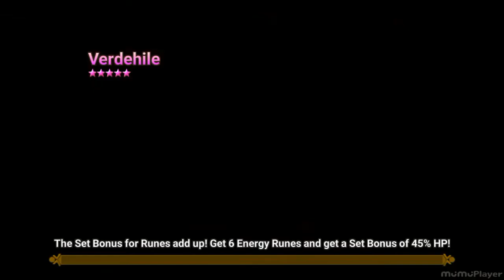Interserver Battle against China,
Money talks, everyone got some kind of nat 5 light and darks